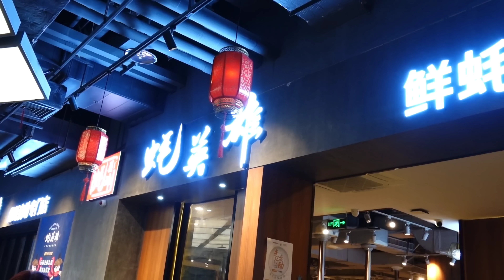生蚝无限吃，烤肉自由！100多元一位的自助餐，全包啦【小猪猪特能吃】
所有食材的获得方式都符合道德和法律规定。" 大家好，我是小猪猪。今天终于来打卡了蚝英雄~
100多元一位，包含烤生蚝无限吃，还有各种烤肉、小吃、酒水饮料等等。
蒜蓉生蚝、比脸大牛排、牛五花我都喜欢，还有卤肥肠和大片五花肉，过瘾~！
属牛的朋友还享受立减五十，划算~